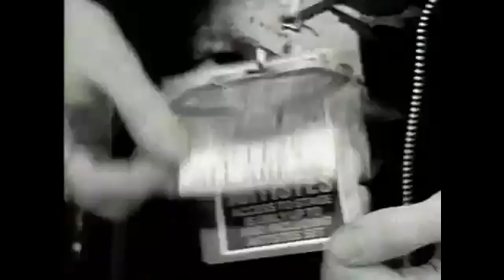ΞΕΝΑ Guns N' Roses Paradise City/ADIKHMENOS TOA/